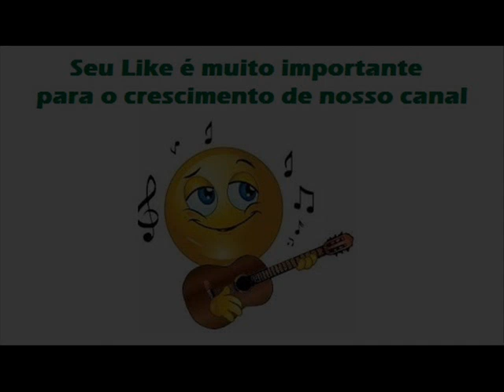10 Meu Rancho - Nalva Aguiar - Cowboy de Rodeio (1984)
Nalva Aguiar - Cowboy de Rodeio (1984)